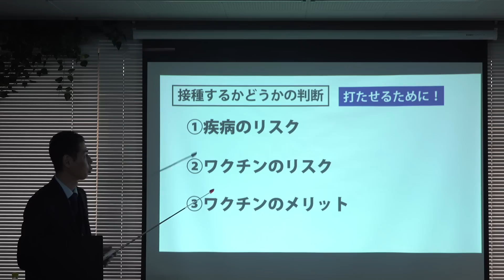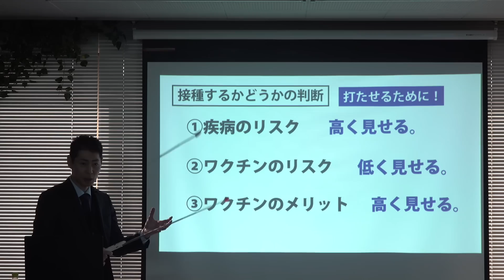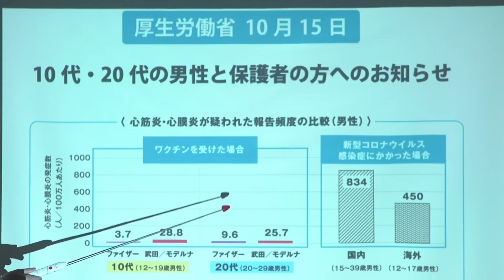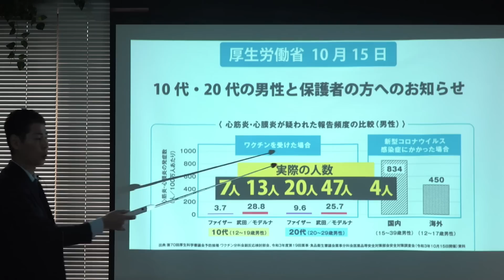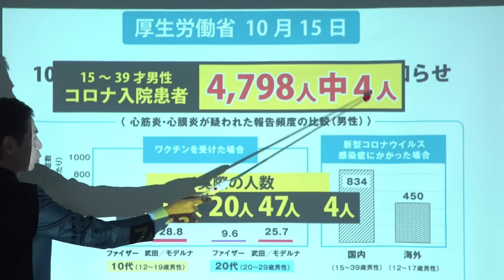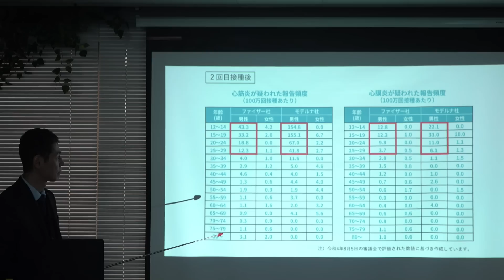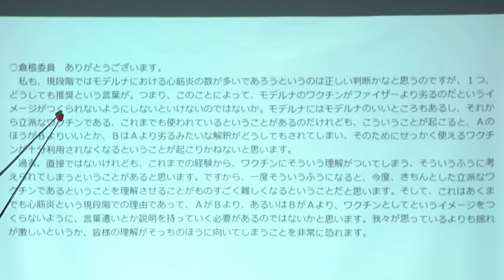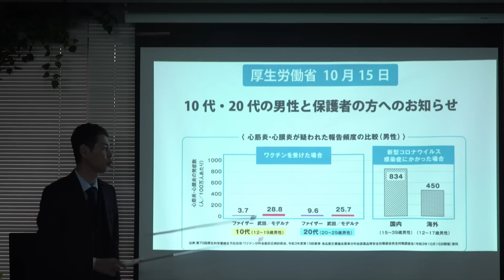元国会議員秘書が、厚生労働省を信用できなくなった理由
❑続き（全編）はこちら
（全編無料でご視聴いただけます。）